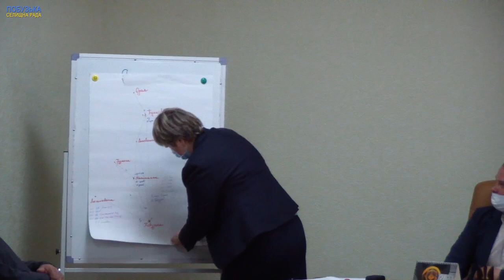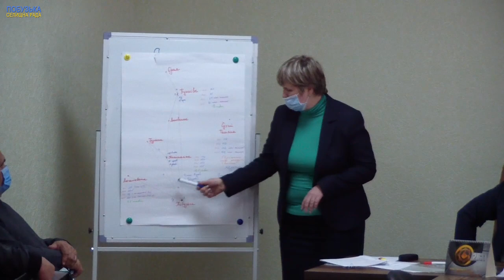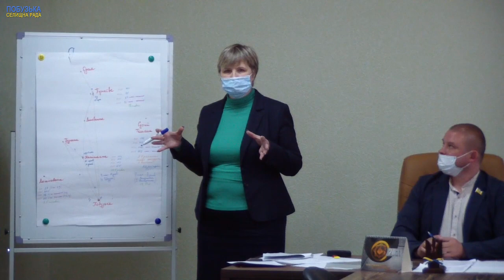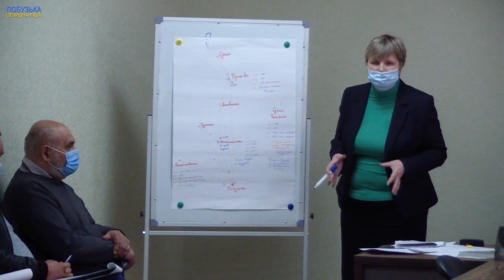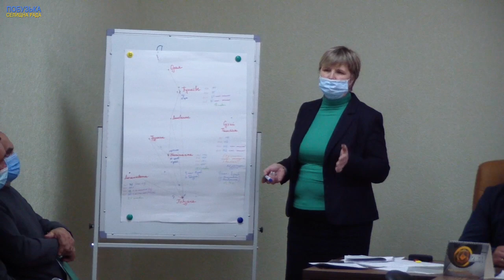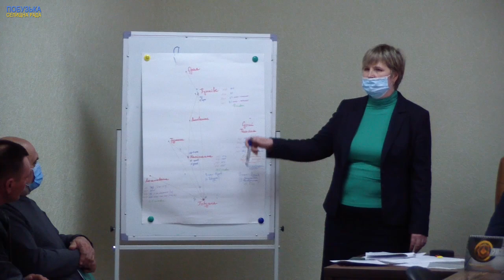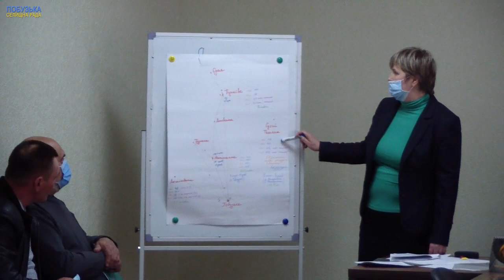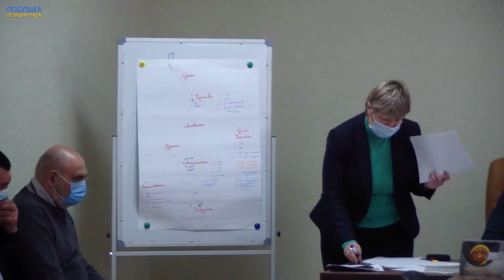13 сесія Побузької Селищної Ради восьмого скликання (7.04.2021)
Сесія є основною організаційно-правовою формою роботи сільських, селищних, міських, районних, обласних, районних у місті рад. Сесія — це сукупність пленарних засідань ради, а також засідань її постійних комісій. Відповідно до ст. 46 Закону "Про місцеве самоврядування в Україні", перша сесія новообраної сільської, селищної, міської, районної у місті ради скликається відповідною територіальною виборчою комісією не пізніш як через місяць після обрання ради у правомочному складі. Відкриває і веде сесію голова цієї виборчої комісії. Він інформує раду про підсумки виборів депутатів і сільського, селищного, міського голови і визнання їх повноважень.